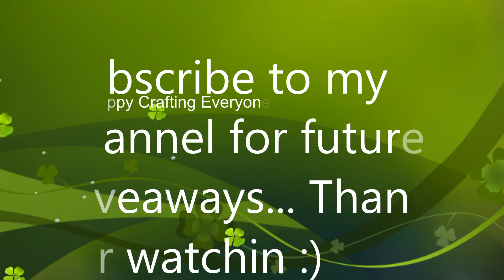Diy No Sew Ornament | Diy Pinecone Ornament | Diy christmas Ornamrnt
In this tutorial I'l be showing you how to make No sew Christmas Ornaments! How to make these Diy No Sew Pine cone Ornaments! These are so EASY to do and so BUDGET friendly and make for the Perfect addition to any Christmas Tree! Such a GREAT Diy for using all the leftover scraps of fabric that you've been holding on to and didn't know what to do with! Perfect for that Country Christmas feel!

KB Creations
5022 West Ave. N. Suite 102 #187

HP Envy